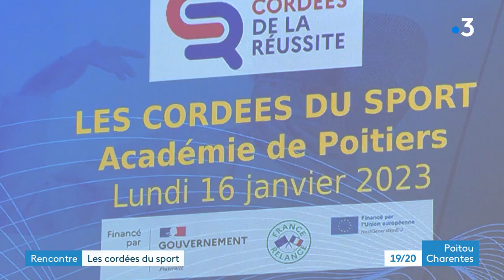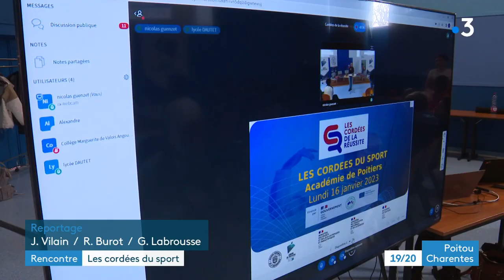Les jeunes sportifs rencontrent leurs aînés au CREPS de Vouneuil-sous-Biard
Des collégiens en sport études ont pu échanger avec des sportifs de haut-niveau. L'initiative s'appelle les Cordées de la réussite et concerne l'ensemble de l'académie de Poitiers. Elle a pour but de favoriser l'orientation des élèves.
Jérôme Vilain et Romain Burot nous emmènent au Creps de Poitiers
Intervenants :
- Claire Bren, championne du monde de canoë-Kayak
- Isaïa Goddot-Madir, élève de 3ème basket
- Thibaut Allain, élève de 3ème tennis de table